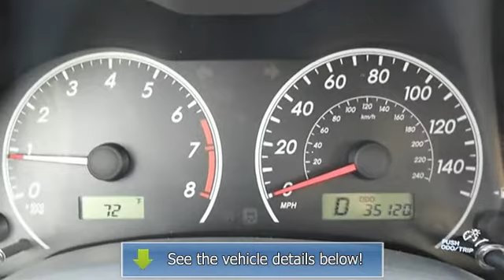2010 Toyota Corolla - Wilde Toyota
Wilde Toyota
3225 S 108th St

For Sale: 2010 Toyota Corolla
VIN: 2T1BU4EEXAC378911
Engine: Gas I4 1.8L/110
Drivetrain: FWD
Transmission: Automatic
Mileage: 35,105
Color: Blue Streak Metallic (exterior)  (interior)